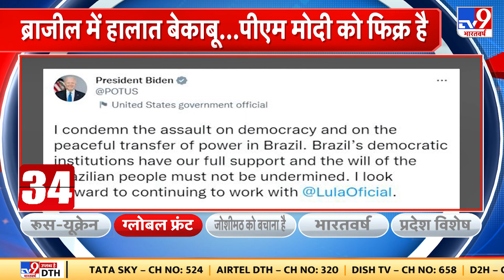Protest in Brazil : ब्राजील की राजधानी Brasília में बवाल के बीच जनवरी तक इमरजेंसी लगाई गई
ब्राजील में इन दिनों बेहद उत्पाद मचा हुआ है. पूर्व राष्ट्रपति जायर बोल्सोनारो (Jair Bolsonaro) के समर्थक ब्रासीलिया में नए राष्ट्रपति लुइज इनासियो लूला डी सिल्वा (Luiz Inácio Lula da Silva) के शपथ लेने के खिलाफ सड़कों पर उतरकर हिसंक प्रदर्शन कर रहे हैं. प्रदर्शनकरी ब्राजील कांग्रेस (संसद भवन) से लेकर राष्ट्रपति भवन, सुप्रीम कोर्ट के अंदर घुस गए और तोड़फोड़ की.

Credit-international